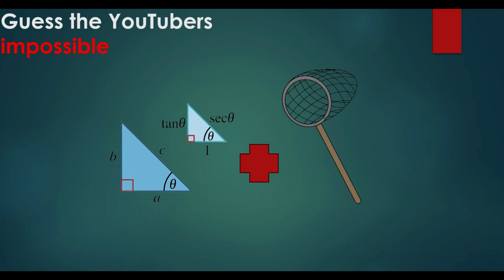Guess the YouTubers by emojis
Guess the YouTuber by Emojis: A Fun Challenge

Guess the YouTuber by Emojis is a popular online game or social media challenge where people use emojis to represent a specific YouTuber. It's a fun way to test your knowledge of popular YouTubers and their content, as well as your creativity in using emojis to convey their identity.

How it works:

Create the puzzle: Someone chooses a YouTuber and then uses a series of emojis to represent them. These emojis can be related to the YouTuber's name, appearance, content, or any other relevant aspect.
Guess the YouTuber: Others try to figure out which YouTuber is being represented based on the emojis.
Add difficulty: To make it more challenging, players can limit the number of emojis used or create puzzles with multiple YouTubers.
Example:

Emojis: 🎮👾💻📱🎥
YouTuber: PewDiePie
Why it's popular:

Engaging: It's a fun and interactive way to spend time.
Challenging: It can be difficult to accurately represent a YouTuber with just a few emojis.
Social: It's a great way to connect with other fans and share your knowledge.
Creative: It encourages players to think creatively and come up with unique emoji combinations.
Tips for creating good puzzles:

Be specific: Choose emojis that are closely related to the YouTuber.
Use a variety of emojis: Don't rely on just one or two types of emojis.
Consider the audience: Think about the target audience and their level of knowledge about YouTubers.